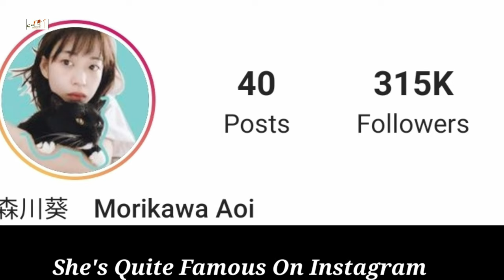Aoi Morikawa Lifestyle (Kakegurui Twin) Biography, Net Worth, Height, Weight, Boyfriend, Age, Facts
Morikawa Aoi Lifestyle 2021 (Takeuchi Ryoma no Satsukyu) Biography, Net Worth, Husband, Height, Weight, Boyfriend, Age, Facts

Morikawa was born in Aichi Prefecture in 1995. She has five family members and was the only daughter, and has two brothers.

In 2010, Morikawa won the Seventeen's Miss Seventeen, with models such as Ayaka Miyoshi, among the 5,575 applicants. In the same year on August 18, Tokyo Ryōgoku Kokugikan readers were invited to the event, Seventeen Summer School Festival were unveiled to the readers.

In February 28, 2015, in an April 2015 issue of Seventeen, she was graduated from the exclusive model from the magazine.

Turkish Translated